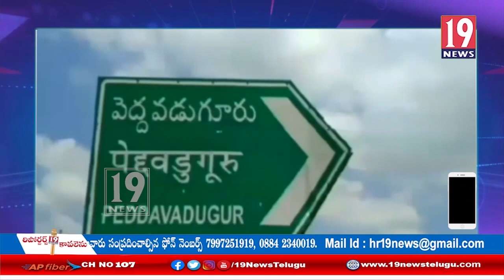కరోనా వైరస్ నివారణకు ప్రతిఒక్కరు మాస్కు ధరించాలి, SI రాజశేఖర్: అనంతపురం జిల్లా